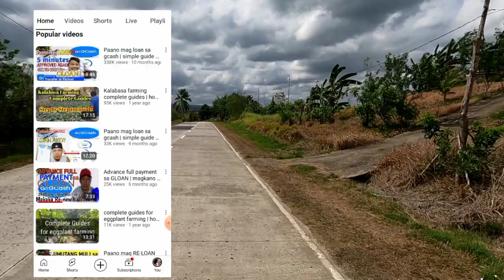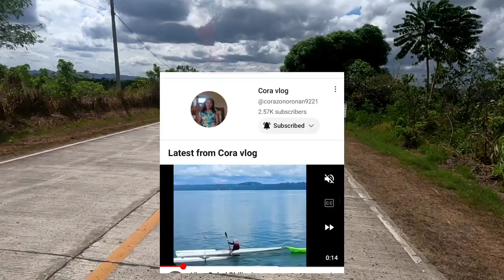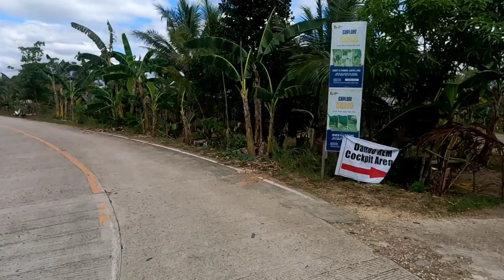Road Trip || Highway Going to Danao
road trip going to danao adventure park,, share ko lang ito aking behind my adventure mga idol. this is a common create video your free to use no copy right 👍